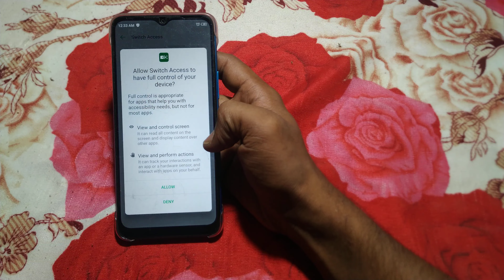Infinix smart 7 settings change, how to turn on switch access mode infinix smart hd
how to remove safe mode on infinix smart 5,how to on auto brightness on infinix smart 6 hd,how to on auto brightness in infinix smart 6 hd,how to turn off notification in infinix smart 6,how to turn on infinix smart hd developer option,how to on otg connection in infinix smart 6,how to bypass google account infinix smart 6 plus,how to disable notification in infinix smart 6,how to enable infinix smart hd developer options,switch access kaise use kare infinix phone